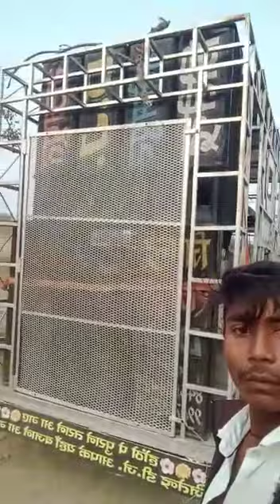jitendra Kumar rajput dj vale hay salempur hai